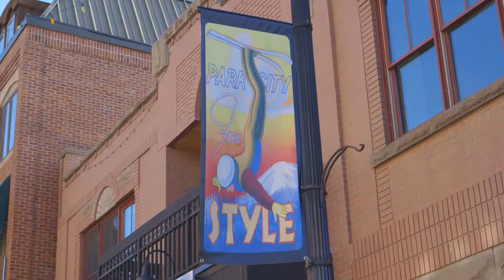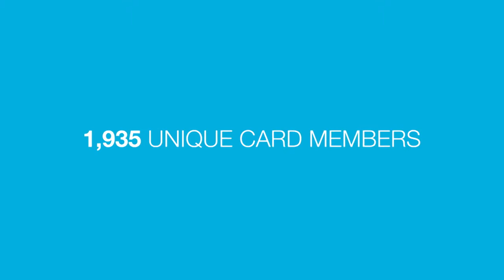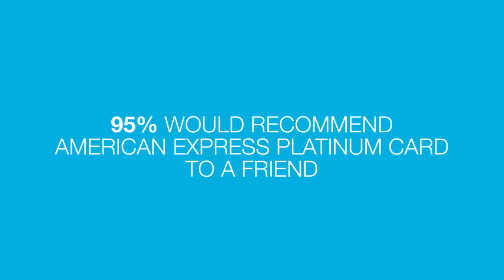Amex | Dear Valley Lounge